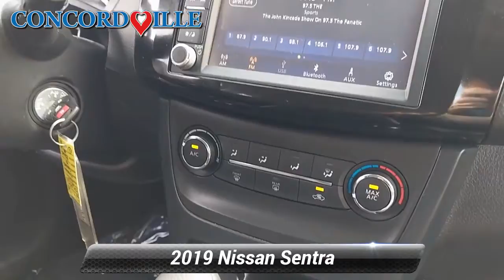Certified 2019 Nissan Sentra S, Glen Mills, PA P6992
Concordville Nissan

452 Wilimington Pike Rt 202 South

Certified. 2019 Nissan Sentra S 2019 Nissan Sentra S in Deep Blue Pearl, *NISSAN CERTIFIED*, *BLUETOOTH*, *USB*, *SATELLITE RADIO*, *BACK UP CAMERA*.Nissan Certified Pre-Owned Details:* 167 Point Inspection* Vehicle History* Includes Car Rental and Trip Interruption Reimbursement* Transferable Warranty* Warranty Deductible: $100* Limited Warranty: 84 Month/100,000 Mile (whichever comes first) from original in-service date* Roadside AssistanceCARFAX One-Owner.Recent Arrival! Odometer is 35639 miles below market average!

[RLVID:7997:3d3303ff0f103c6d:9a87709b1337a81e:1]